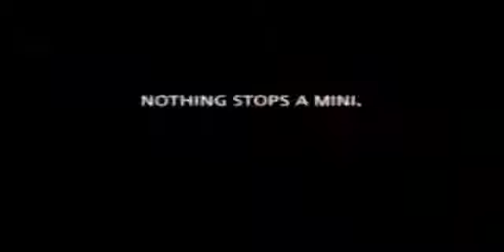Jeff Stevenson Showreel